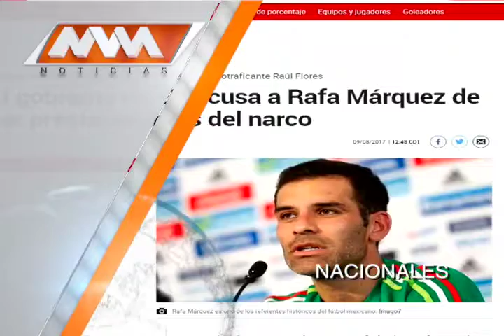MVM Televisión trae para ti las mejores noticias Nacionales